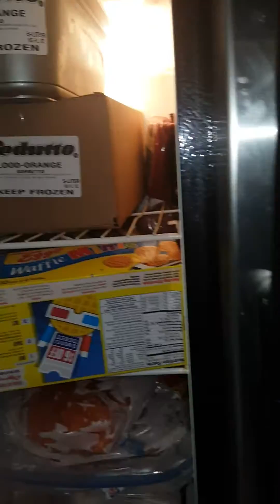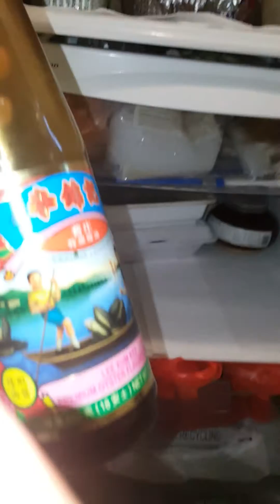Kylie doing video tour of our home 2016